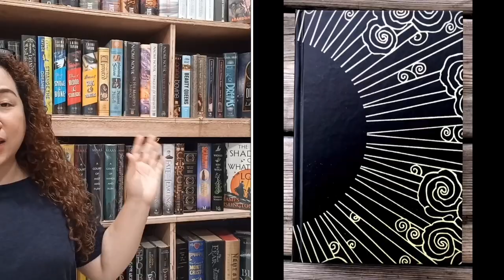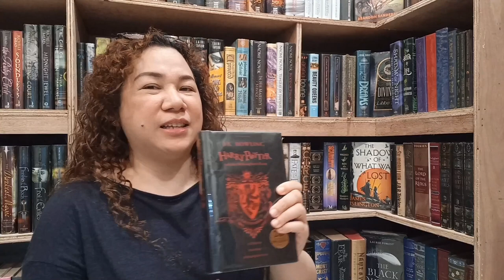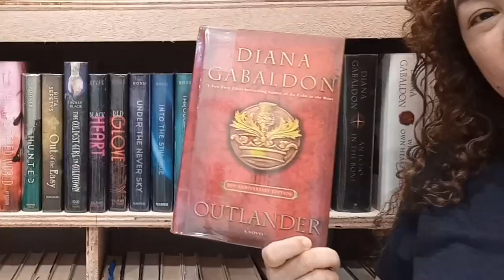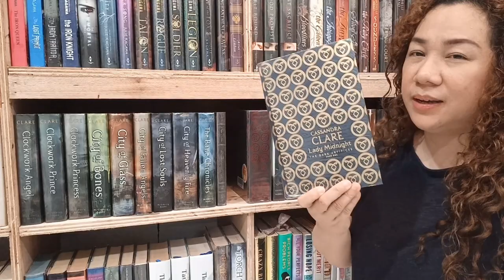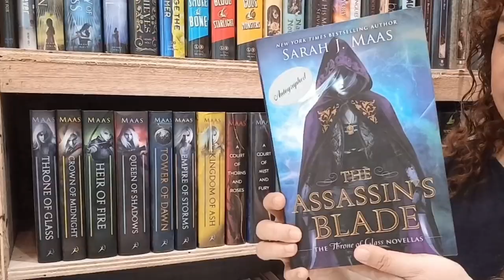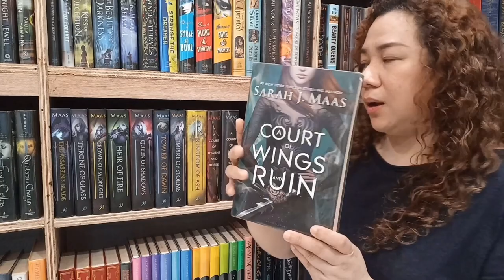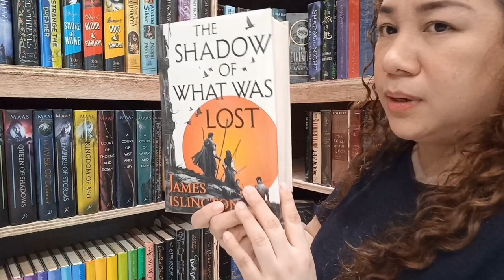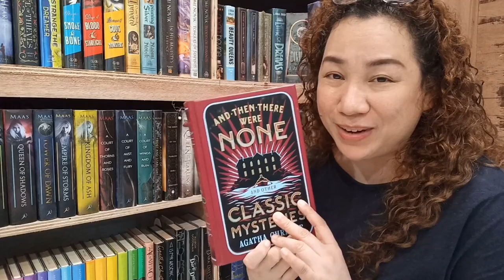Bookshelf Tour/My Favorite Books Part 2 (ENG Sub)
Here's Part 2 of my favorite books/bookshelf tour.